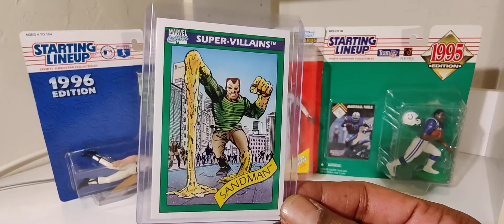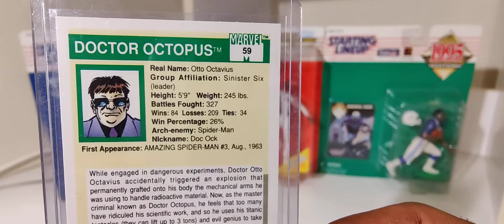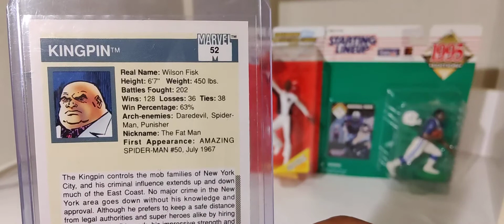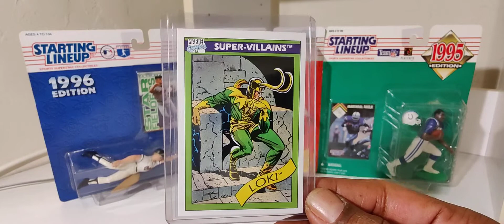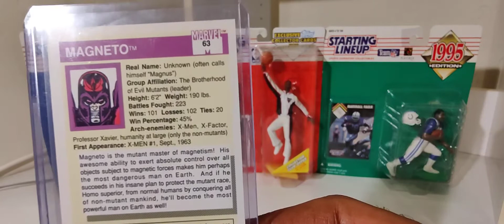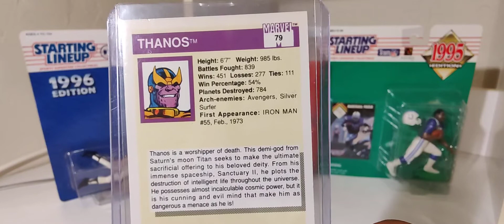Marvel Comics Universe Super Villains